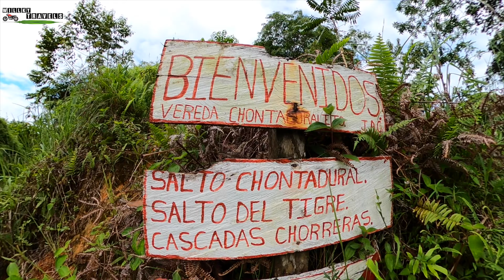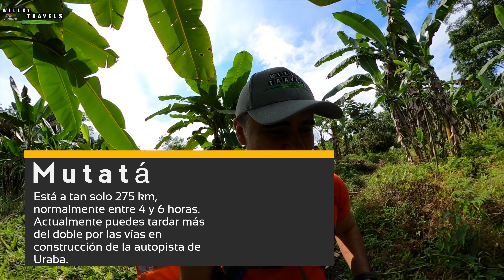💙💚SALTO DEL TIGRE EN EL RIO CHONTADURAL MUTATÁ💙💦🌊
Es un municipio localizado a tan solo 270 km de Medellin, nombrado antiguamente como pavarandocito, apelativo del valle de las piedra consecuente al rio de piedra del vocablo indígena mutadó. Posee 4 corregimientos, Pavarandó Grande, Pavarandocito y Bejuquillo y bajira, posee 50 veredas entre ellas las más representativas son Malvinas, Caucheras, Surrumbay, Leoncito, Chontadural, La Selva, Nuevo Mundo. Porroso, entre otras. Se une por carretera con Chigorodó, Dabeiba y Medellín, a la fecha de esta publicación están en un 40% de la ejecución de la autopista de Urabá motivo por el cual se tarda mas de 6 horas dicho trayecto el cual esta presupuestado para unas 3 a 4 horas aproximadamente.

Goza de muchos sitios por conocer como la reserva del titi blanco. la comunidad indígena JAIKERAZABI, la serranía de abibe, rio bedò, salto o cascada de la india, salto del tigre al cual disfrutaremos en esta oportunidad, rio cañaduzales y el río puenteadero como le llamo el de Mutata.  mejor dicho sitios y lugares para descubrir y visitar es lo que hay, afortunadamente cerca a la ciudad de Medellín y presto para recibir a propios y extranjeros a deleitarse de toda la riqueza natural que alberga la región de Urabá.

Aquí les dejo un poco de la experiencia del sitio.

🔺 ¡SIGUE WILLKY TRAVELS! 🔺